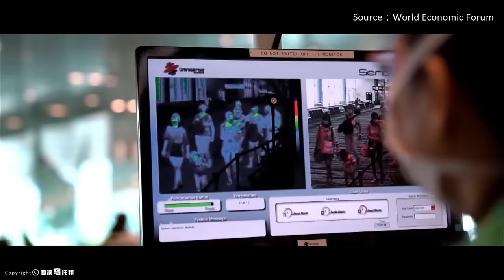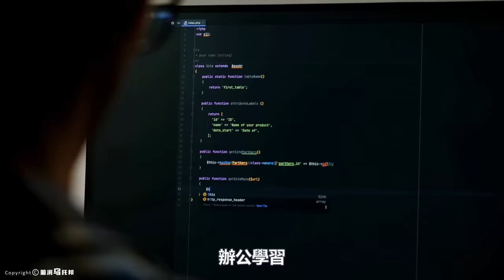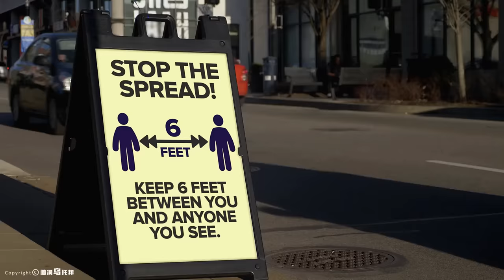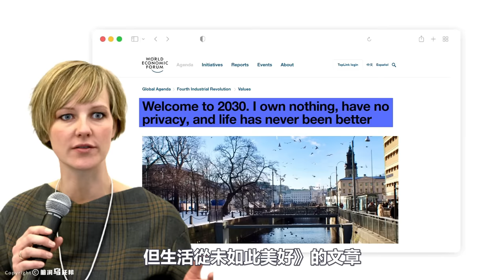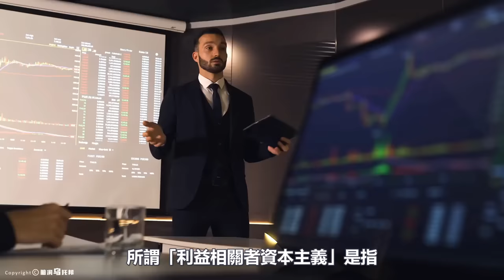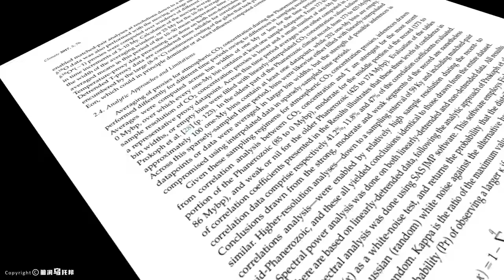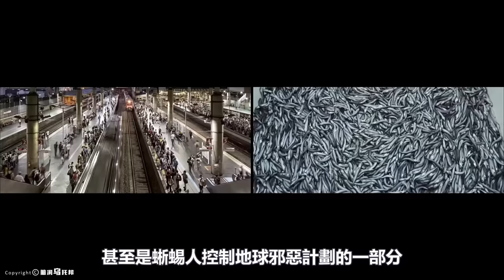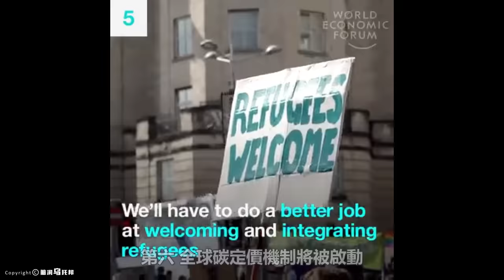2024大重構！一個正在應驗的預言：未來你將一無所有，但無比快樂…精英集團不願讓你知道的秘密！如何安穩度過2024？ 每個人都必看的一期…[She's Xiaowu 小烏]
🔔 Credit
歡迎點贊，評論和轉發 💗 💗 💗